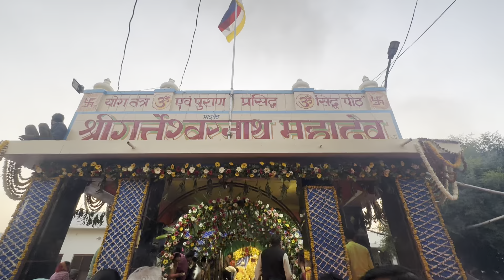Shri galteshwar mahadev temple Mathura Vrindavan